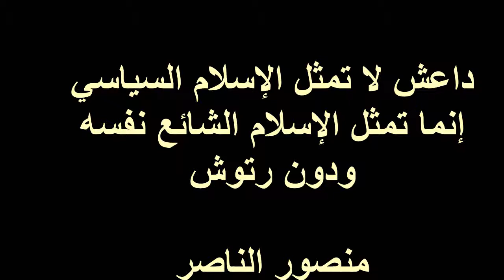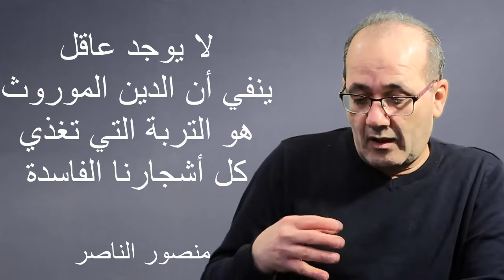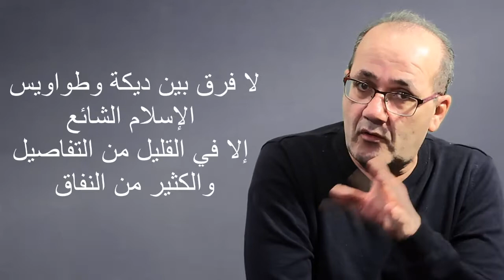الإسلام السياسي خدعة سياسية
.  داعش لا تمثل الإسلام السياسي.. بل الإسلام الشائع نفسه
منصورالناصر#
رابط النص الكامل للمحاضرة
تشاع كذبة كبيرة منذ فترة بوجود "إسلام سياسي" وان كل ما يجري هو بسبب الأحزاب التي تحمل لواء هذا الإسلام
والحقيقة حسب رأيي أنها عبارة مطاطة، وضعت خصيصا لتسويف الحقيقة وتأجيل الكشف عنها لصالح كرادلة الإسلام الرسمي "العاقل، المتزن جدا" والذي نعمنا بخيره طوال قرون.!
كلنا نعرف دجل ولا عقلانية هذا الادعاء.. كلنا نعرف بأن كلمة الاسلام وحدها كافية وحدها للتعبير عن جوهره السياسي، حتى يكاد يكون الإسلام مبنى ومعنى بعيدا عن "فكرة" الدين نفسه، لافتقاره بشدة للجانب الروحي الضروري لوجود أي دين، "وهو جانب وجد في الفترة المكية لنزول الوحي واعتاشت عليه تيارات مختلفة بينها الصوفية، ونقضته كليا آية السيف."
هناك أيضا الكثير من المثقفين الذين يروجون لمصطلح الاسلام السياسي ويضعونه شماعة لكل الجرائم الفكرية والجسدية التي ترتكبها داعش وكأن داعش والقاعدة والنصرة .. جاءت من عالم آخر.
هؤلاء مشتركون في المؤامرة ويتبعون الخط السياسي "المدفوع" ثمنه الذي يحاول تحسين سمعة الإسلام الشائع.
وهذه المصطلحات نحن وضعناها في عصرنا الحالي مثل أسلام سياسي وأسلام عقائدي ويمين ويسار ومتطرف ومعتدل حيث لا وجود لها في الأزمنة الغابرة
سيرد البعض ويقول لا يمكن مقارنة كبار الصحابة بمن جاء بعدهم من حكام أمويين وعباسيين وعثمانيين، شوهوا الأسلام وأصبح يقال لهم مسلمين.

قل شيئا قناة متخصصة بنشر أشرطة فيديو خبرية واجتماعية وثقافية
وهي تابعة لموقع ازاميل الإخباري azamil.com